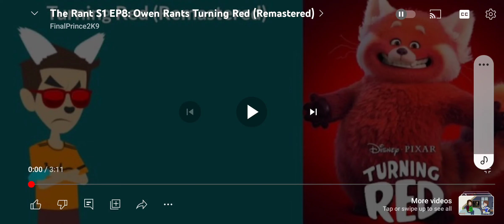Exposing @OmniShadowLegend2K9 for making a remastered rant out of Turning Red (Still handing opinion)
Bruh, you should not treat Turning Red like it's worse than Hitler, and I'm not trying to bash your opinion, it's an advice.

Character I used: Jonathan
From: Miitopia 3 Team Jonathan's Adventure
TTS Voice: My Voice Reveal